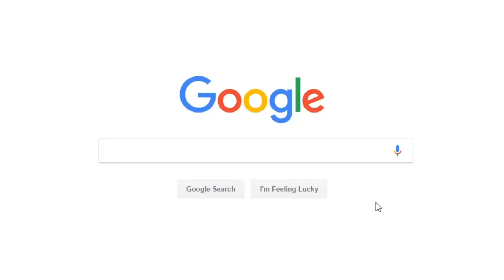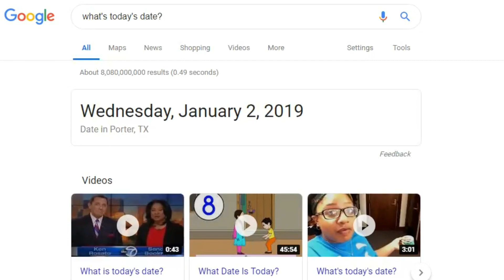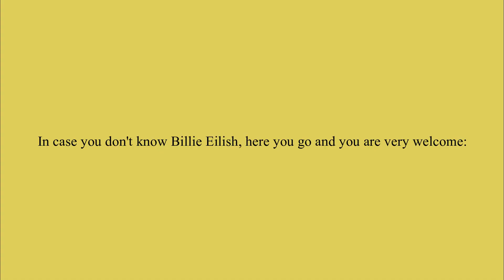My Current Playlist (Banda, Corridos, & Mas)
I know this playlist needs to be updated but, whatever it's still good music. I think.